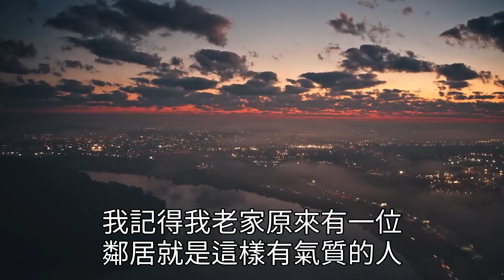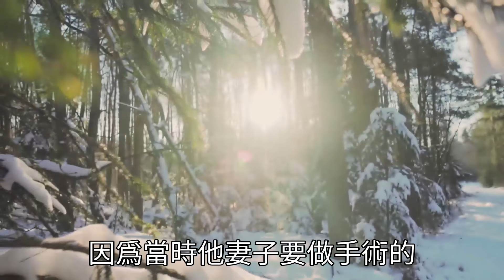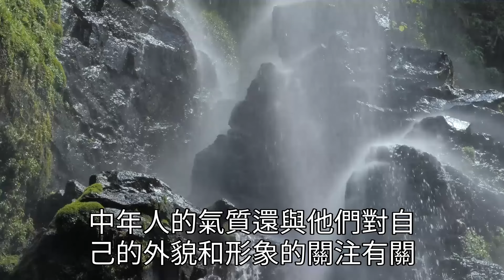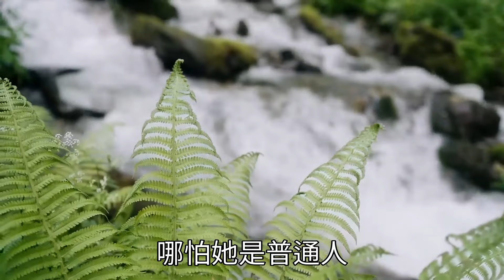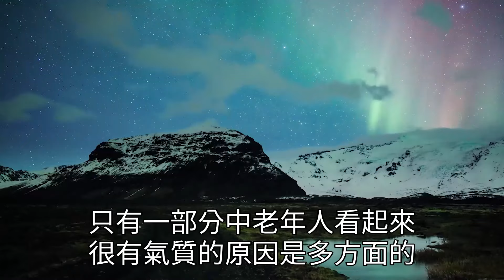“有氣質”和“沒氣質”的中年人,到底有哪些區別？沒想到差別這麼大！【深夜讀書】